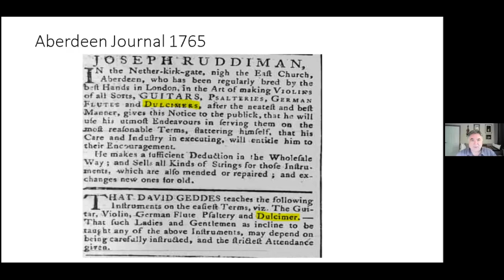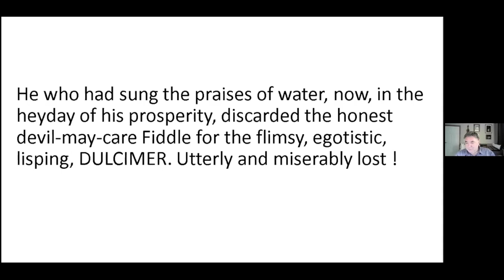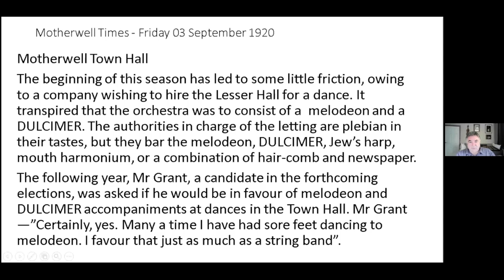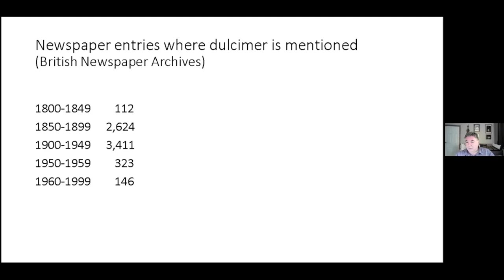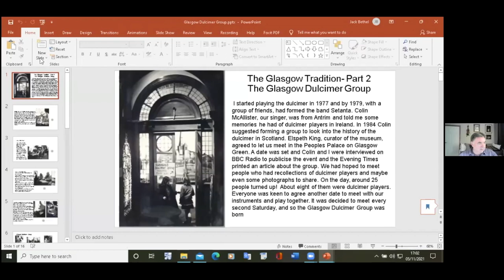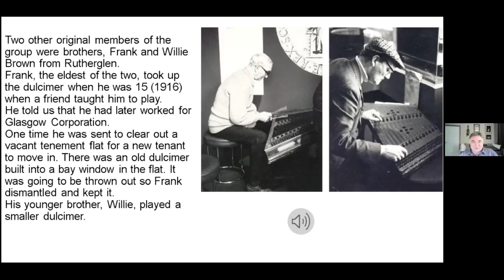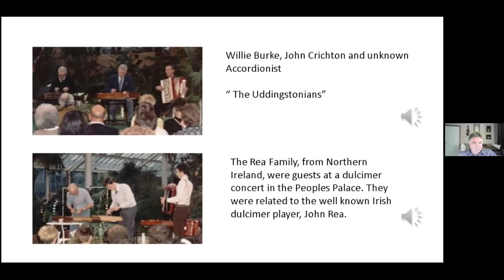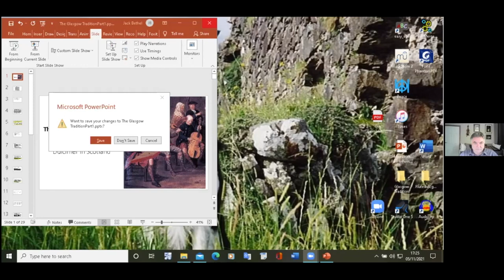A Brief History of the Dulcimer in Scotland, and the Glasgow Tradition by Jack Bethel - 2021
A recorded Zoom session from the Nonsuch Dulcimer Club Annual Weekend Online 2021 (November 5th - 7th, 2021).